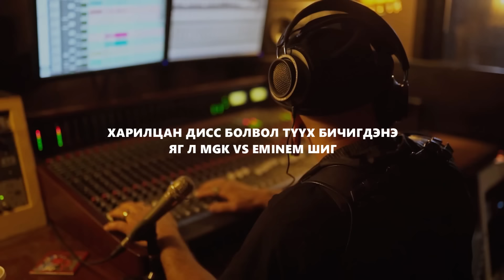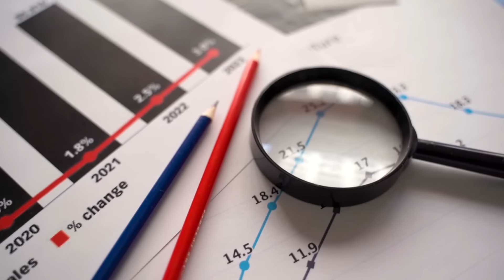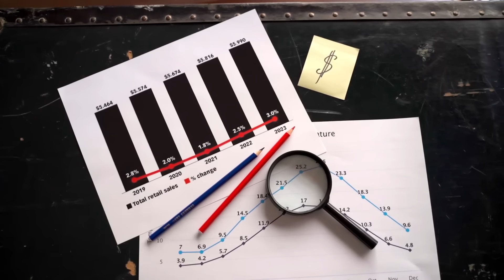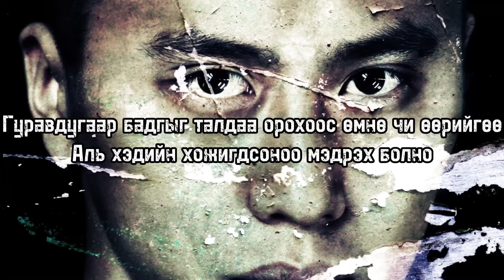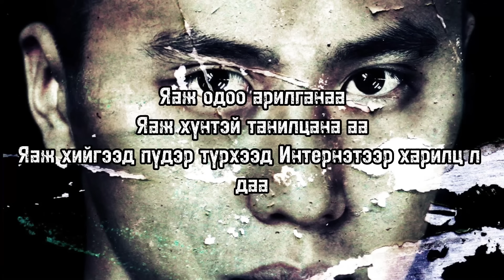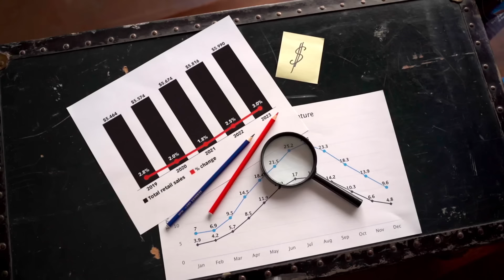ТҮҮХЭН ДИСС СОНСОХ УУ ЭСВЭЛ!!!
Khan Bank: 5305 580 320

Facebook communty group-д нэгдэх:
Хамаатны ах ба түүний эксүүд ТББ